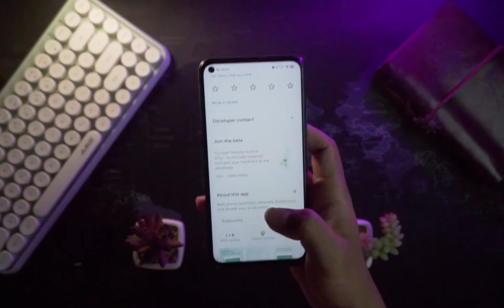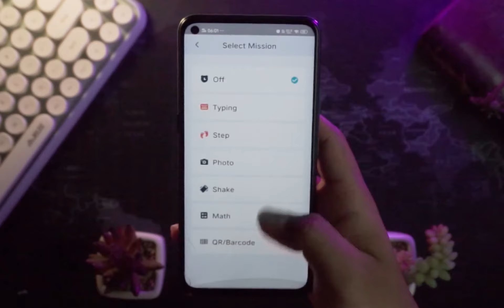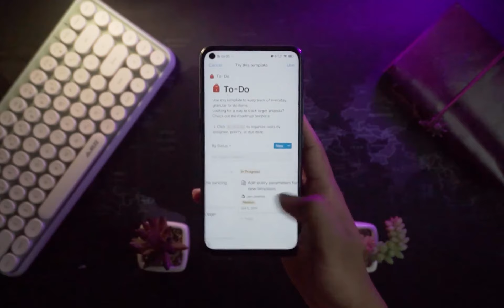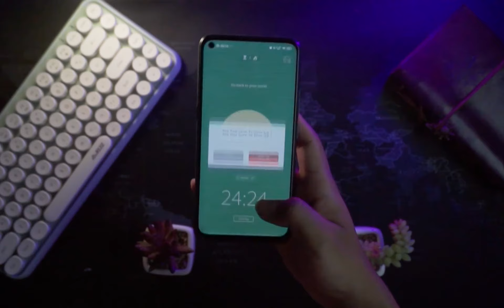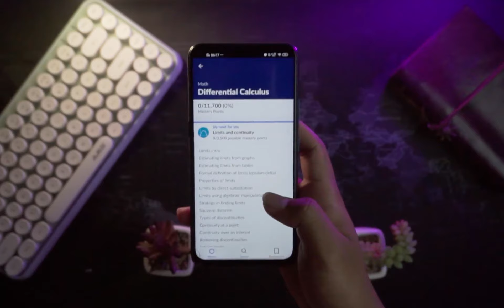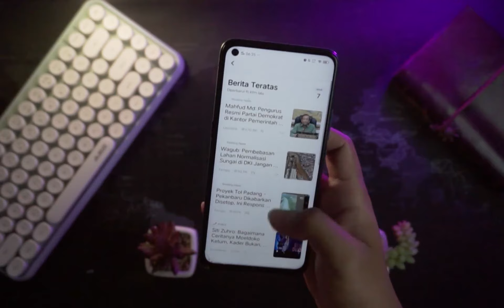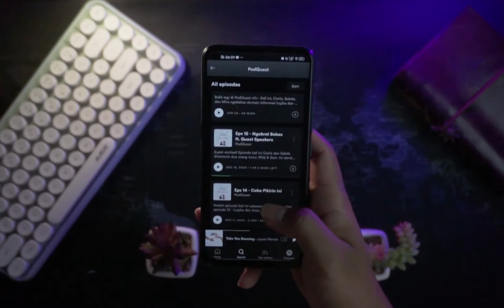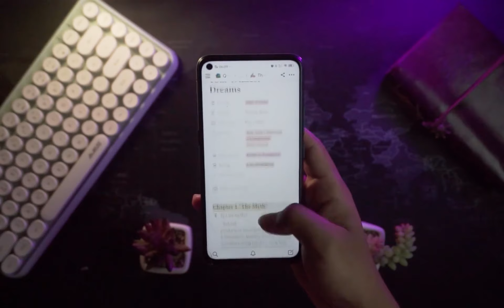VERY USEFULL!!! Aplikasi BERGUNA yang bikin kalian bisa lebih PRODUKTIF yang wajib kalian install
Halo guys, jadi di video kali ini  gue akan membahas seputar aplikasi yang sangat berguna banget versi gue. Kalo gue liat liat di video luar itu bahasannya usefull apps in your smartphone / beneficial apps. Mungkin aplikasi yang gue rekomen nanti, bisa bikin keseharian kalian jadi lebih produktif, mungkin dari segi memanage waktu, memanage tugas dan lain lain.

Sebenarnya masih banyak lagi aplikasi dari kategori sport / food / health / atau mungkin kalian bisa tulis di kolom komentar aplikasi yang menurut kalian bagus .

Oke kek biasa jangan lupa di like video ini kalo kalian suka, share ke temen temen kalian yang mungkin tertarik dengan aplikasi yang gue rekomend ini, dan yang pastinya subscribe ke channel gue, see you guys